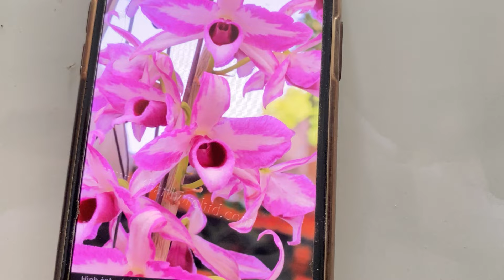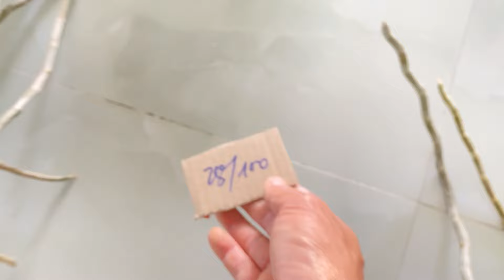Lan rừng Phú Thái 17/1/24 lh 0373779176